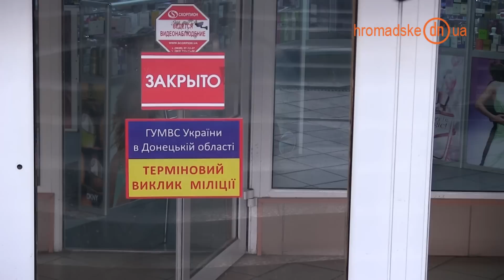На улицах Мариуполя устанавливают кнопки экстренного вызова милиции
22 мая Мариуполь.Видео : Андрей Шалфеев

В Мариуполе Государственная служба охраны запустила проект по установке кнопок экстренного вызова милиции на улицах города.По словам правоохранителей Данные тревожные кнопки должны увеличить оперативность прибытия наряда на место происшествия.
Начальник мариупольской государственной службы охраны при МВД Украины Александр Барабаш рассказал , что вскоре такие кнопки появятся во всех районах города.
А сами ГСО будет вести статистику эффективности данного новшества для Мариуполя.
У Маріуполі Державна служба охорони запустила проект з установки кнопок екстреного виклику міліції на вулицях города.По словами правоохоронців Дані тривожні кнопки повинні збільшити оперативність прибуття наряду на місце події .
Начальник маріупольської державної служби охорони при МВС України Олександр Барабаш розповів , що незабаром такі кнопки з'являться у всіх районах міста.
А самі ДСО буде вести статистику ефективності даного нововведення для Маріуполя.

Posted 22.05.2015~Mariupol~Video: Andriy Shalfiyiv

Emergency buttons of police call are installed in Mariupol streets

State Security Guard Service of Mariupol launched an initiative of installing emergency buttons of police call in the streets of the city. As law enforcement officers claim, these buttons will help the police to arrive promptly to the site of the accident.

Oleksandr Barabash, head of Mariupol State Security Guard Service said that these buttons are to appear in all the districts of the city and the Service itself is going to observe how efficient the innovation is.